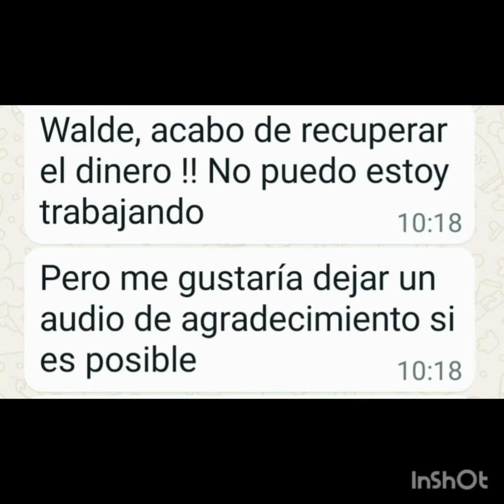Le depositaron mal el sueldo y una cadena de favores la ayudó a recuperarlo